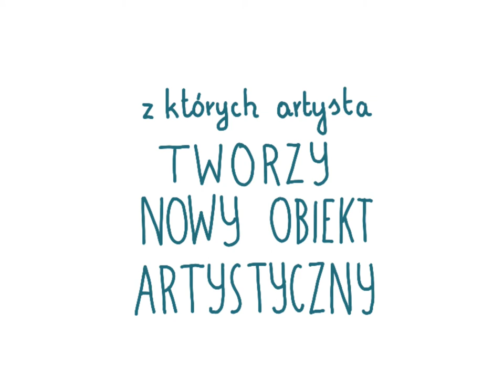Kulturalne abecadło - Asamblaż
Kulturalne abecadło to seria krótkich animacji zachęcających do samodzielnego odkrywania historii sztuki.
Jeżeli jeszcze się zastanawiacie czym jest asamblaż, Galeria Huta Sztuki w prosty sposób Wam wyjaśni - jak go zrozumieć?